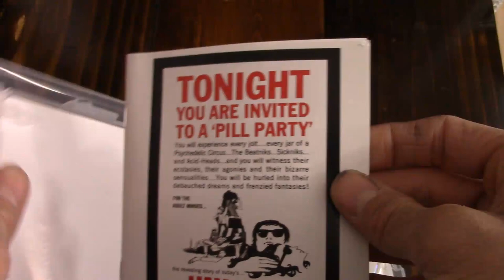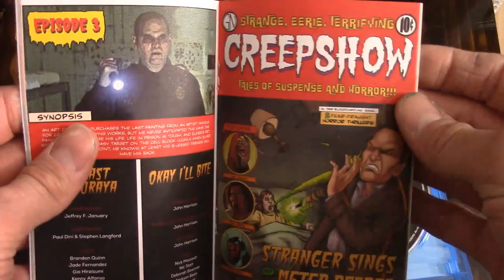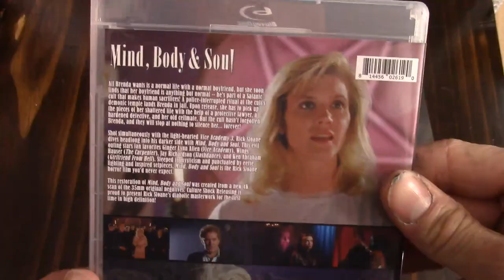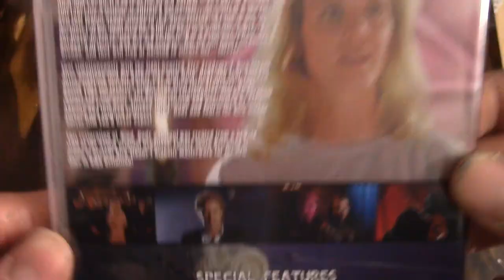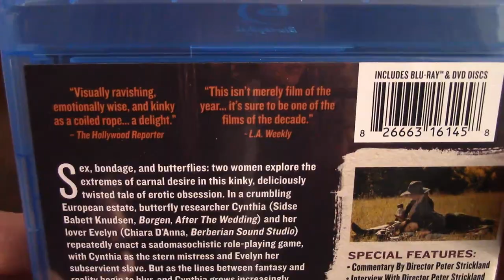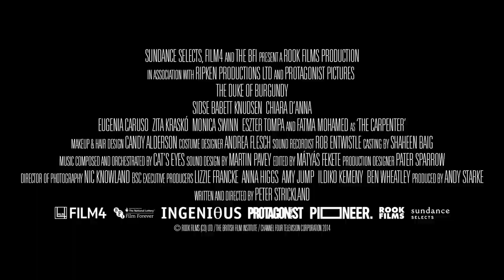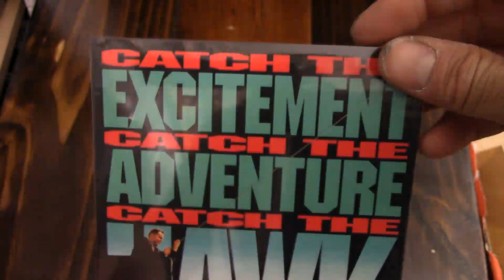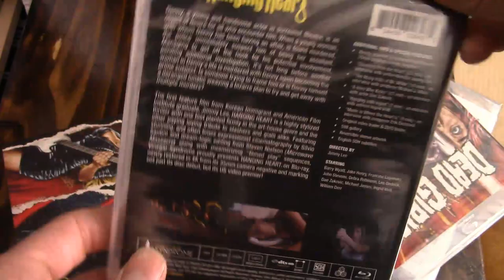Mrparka's Weekly Reviews and Update Week 292 (12.17.2022)(Hallucination ,Creepshow Season 3, Smile)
Time Stamps 0:00
“Hallucination” Review – 0:32
“Creepshow Season 3” Review – 4:45
“Mind, Body & Soul” Review – 16:18
“Smile” Review– 19:41
Questions/Answers– 31:17                                                                                                                                 Update– 34:43

“Smile” Preorder 4K
“Master” Amazon Prime

Update
1. Shawscope Volume 2  (The 36th Chamber of Shaolin / Return to the 36th Chamber / Disciples of the 36th Chamber / Mad Monkey Kung Fu / Five Superfighters / Invincible Shaolin / The Kid with the Golden Arm / Magnificent Ruffians / Ten Tigers of Kwangtung / My Young Auntie / Mercenaries from Hong Kong / The Boxer's Omen / Martial Arts of Shaolin / The Bare-Footed Kid)
2. Trackdown
3. Terror Squad
4. Ace High
5. Hudson Hawk
6. Happy Birthday to Me
7. Champagne Murders, the
8. Old Stone
9. Unsane
10. Mindfield
11. The Good Book
12. Road House
13. Santo vs Dr. Death
14. Sworn to Justice
15. Invisible Maniac
16. Evil Laugh
17. Freeway
18. Burning Paradise
19. Home Grown Horrors Vol. 2 (Hanging Heart, Moon Stalker, Dead Girls)
20. Satan Was a Lady/ Come With Me My Love

Films Notes
Hallucination Generation – 1966 – Edward Mann
Creepshow Season 3 –Rusty Cundieff(segment Mums)Greg Nicotero(segment Queen Bee)
Joe Lynch(segment Familiar)Greg Nicotero(segment Skeletons in the Closet)
John Harrison(segment Okay Ill Bite)Jeffrey F. January(segment The Last Tsuburaya) – 2021
Mind, Body & Soul – 1992 – Rick Sloane
Smile – 2022 – Parker Finn
Master – 2022 – Mariama Diallo
A Wounded Fawn – 2022 – Travis Stevens
The Duke of Burgundy – 2014 – Peter Strickland